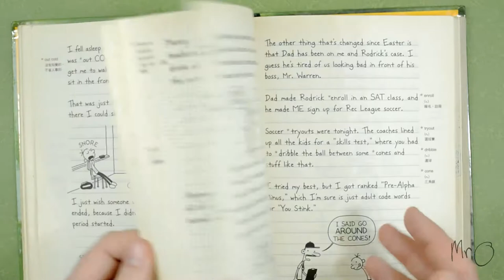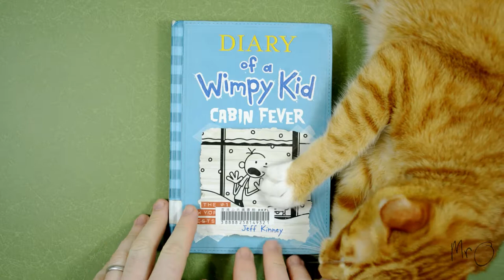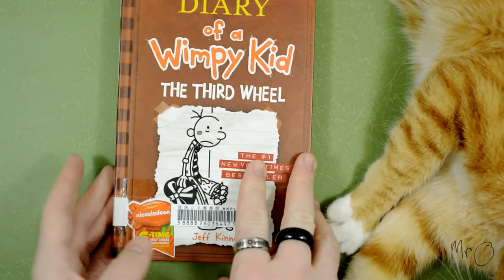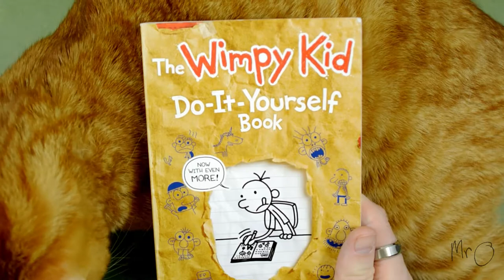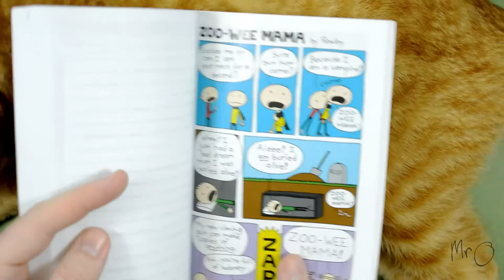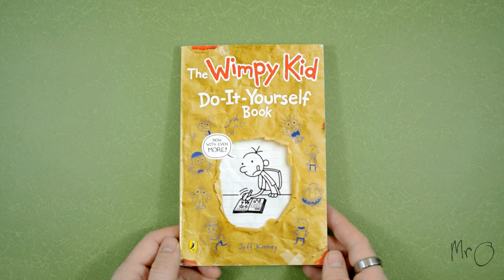Mr O reads... Wimpy Kid books 2 to 8 (quick reviews) // Learning English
Mr O reviews the second to eighth Wimpy Kid books.